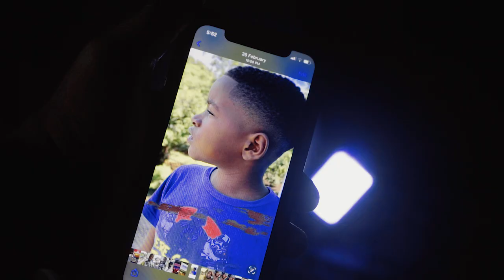Muddy - Trust [Official Video]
Song: Trust
Artiste: Muddy
Prod: Snipez
Mixed By: Dutty Life Records
Mastered By: Powa Mastering

Shot By: Dreamers Effect
Edited By: DLV & Madam Editeur